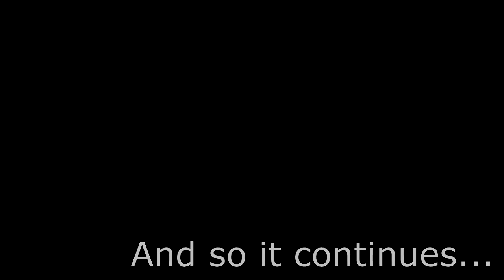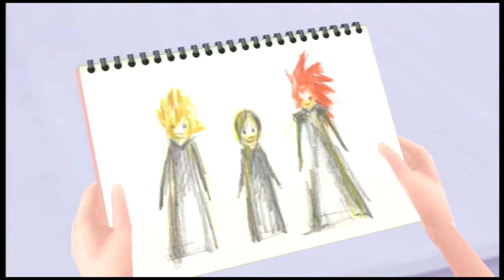Kingdom Hearts 358/2 Days Part 6: Search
When a friend is missing, we have little choice but to look for them, while hoping they remain safe.  But when that friend returns, are they ever the same as we once knew them to be?